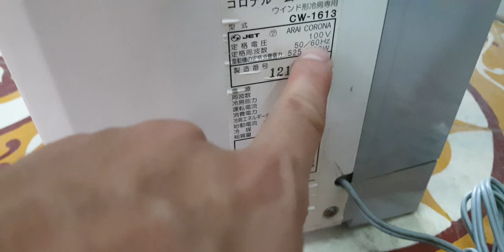#0989897559- Máy lạnh điều hòa di động cửa sổ Corona kèm khiển zin